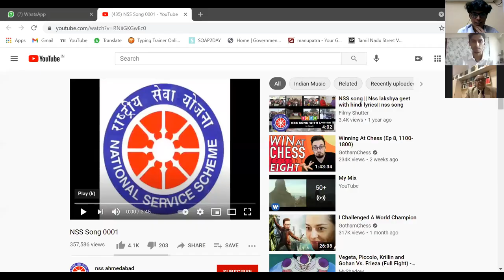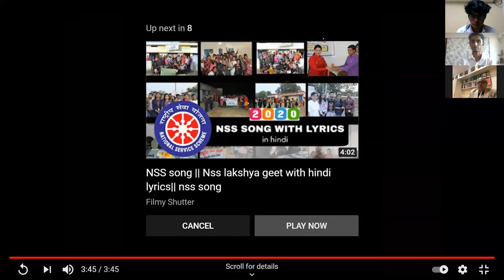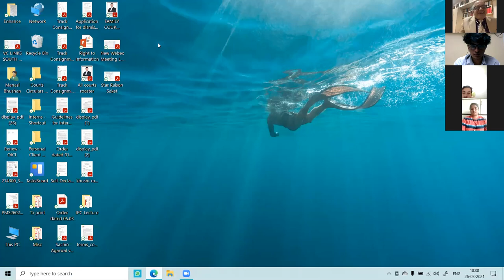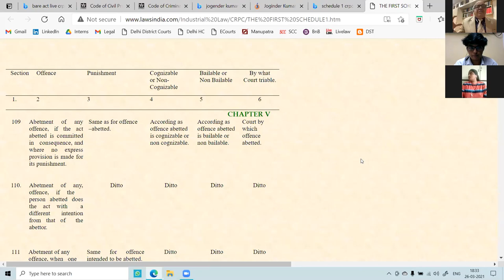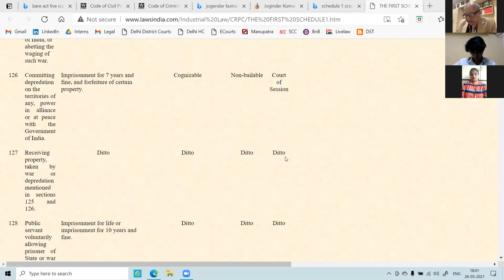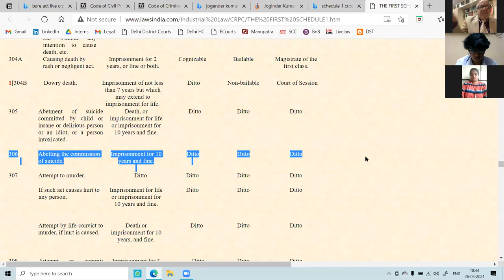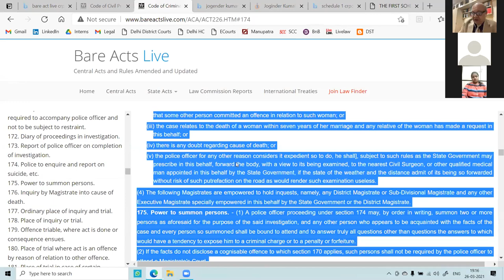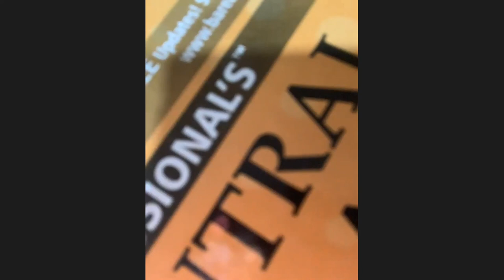Lecture on Conveyance and Drafting Skills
The GLC NSS Unit conducted a guest lecture on conveyance and drafting skills on 26th March 2021.